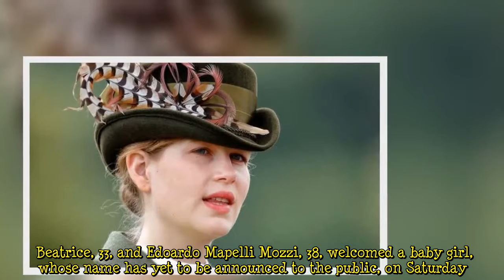Lady Louise Windsor experiences major shift following Princess Beatrice's baby birth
Beatrice, 33, and Edoardo Mapelli Mozzi, 38, welcomed a baby girl, whose name has yet to be announced to the public, on Saturday. While the newborn is unlikely to bear any British title, she still gained a position in the line of succession to the throne thanks to her mother's lineage. As Beatrice is 10th-in-line to the throne, her daughter was born 11th-in-line. This means all members of the Royal Family who fall after in the line of succession have been bumped down one position. This applies to Louise, 17, the daughter of Sophie, Countess of Wessex, 56, and Prince Edward, 57. Following the birth of baby Mapelli Mozzi, Louise is 16th-in-line, positioned just after her father and younger br  ...